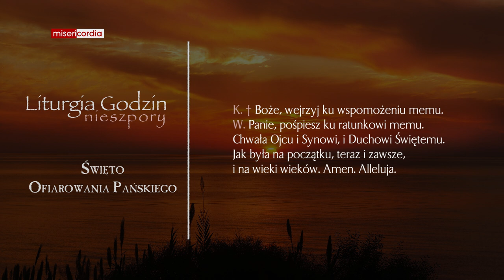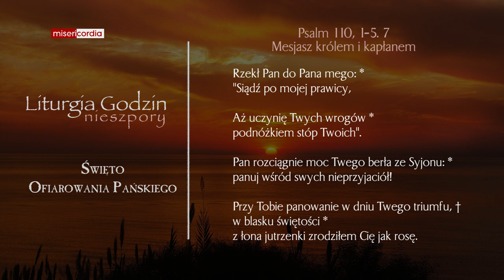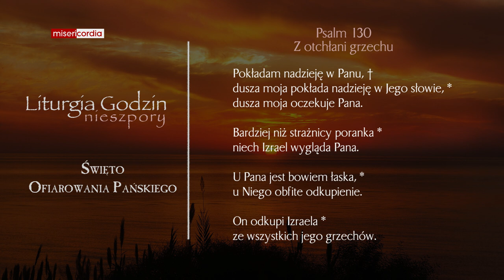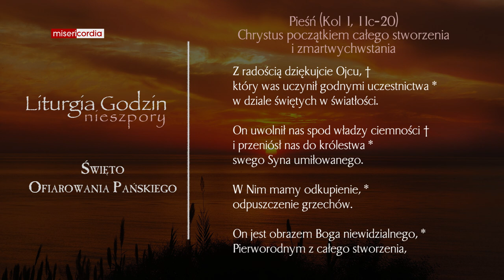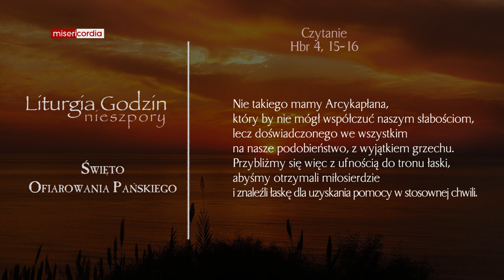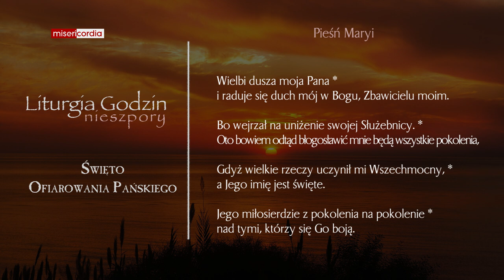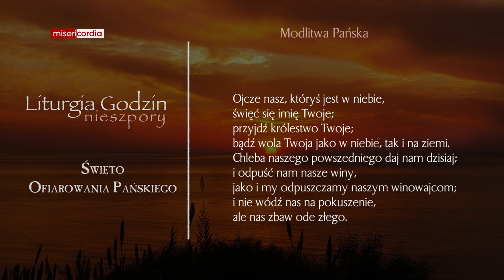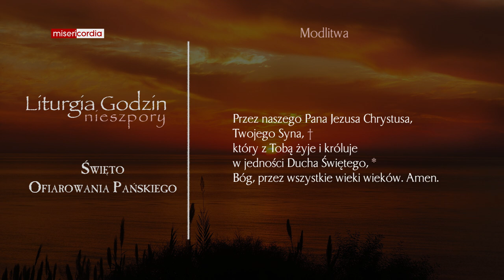Liturgia Godzin | Nieszpory | Święto Ofiarowania Pańskiego